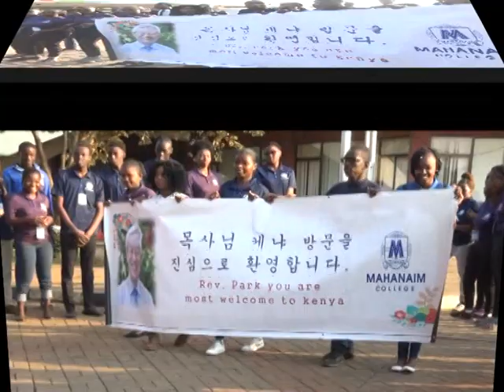IYF/CLF KENYA 2019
Unforgettable experience with IYF KENYA